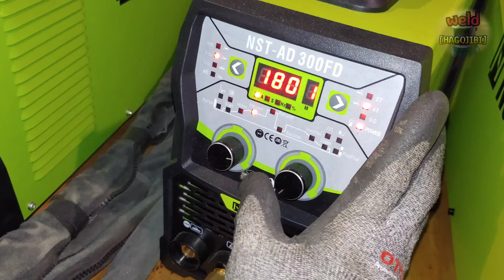Another secret of welding heat distortion that only 1% welders know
Hello everyone.
In the previous time, we introduced the contents of welding direction and thermal distortion.
I also mentioned that there are variables called acute and obtuse angles.
Today, I will briefly show how the variables of acute and obtuse angles are applied when TIG welding of inclined stainless flat iron.
Later, I will introduce how these variables are applied to branch pipe welding and square pipe welding.